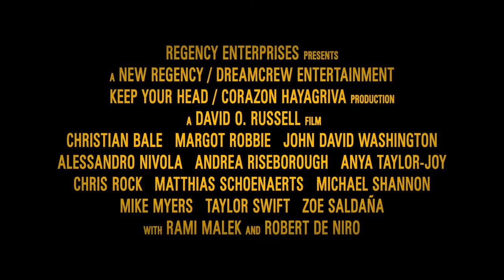Amsterdam - Official Trailer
Amsterdam is a 2022 romantic crime thriller about three friends who witness a murder, become suspects and then uncover an outrageous plot. Set during the 1930s.

The movie is opening in theatres this November.